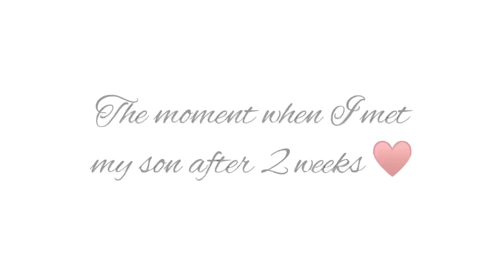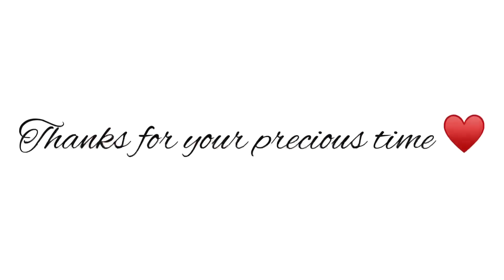Back to Karachi | Iftari in 10 minutes | baby Mikael’s reaction when he saw me after 2 weeks ♥️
Thank you for liking our vlogs ♥️